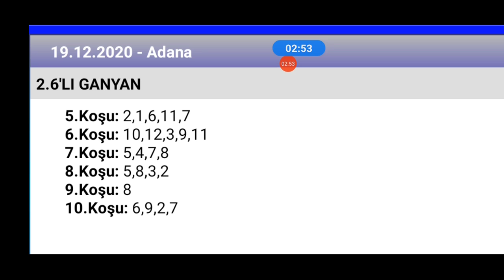19 Aralık 2020 TJK Adana 2 nci altılı 🏇 at yarışı tahminleri altılı ganyan tahminleri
ganyan canavarı TJK Adana 🏇 at yarışı tahminleri altılı ganyan tahminleri